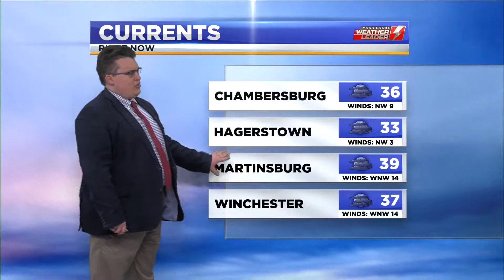Forecast on the Fives 6:15 a.m. Sunday Morning 18 February 2018